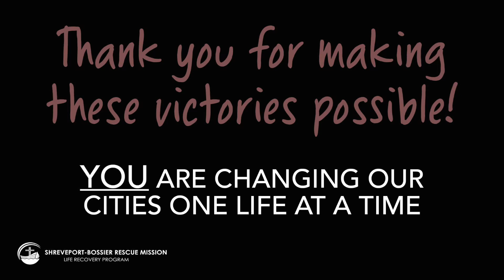Terry's Story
Terry came to the Mission two and half years ago suffering from severe alcoholism. He came looking for hope, healing, and a second chance at life. He joined our Life Recovery Program and today is a full time staff member on our Culinary Team. Check out Terry's story and see how God is using him to change the lives of other men and women.